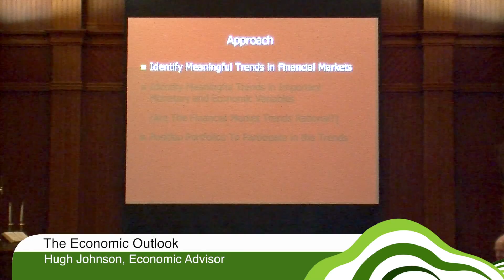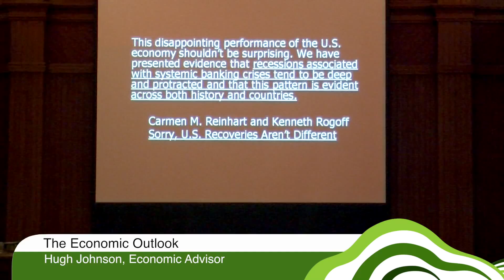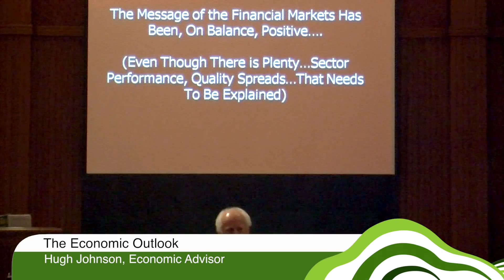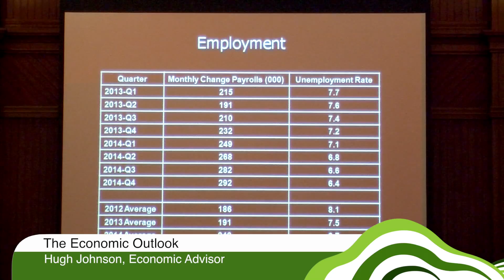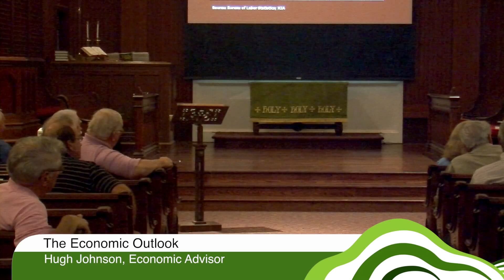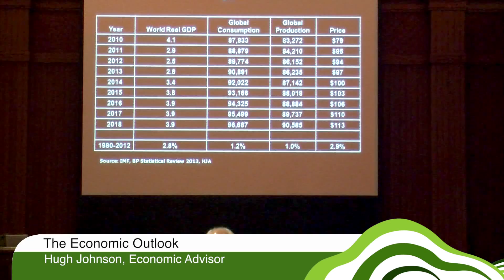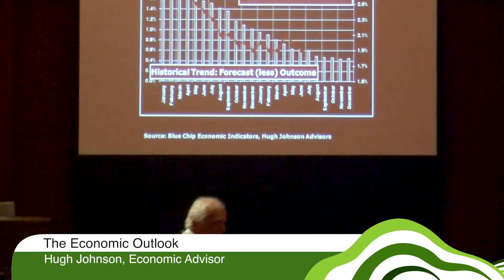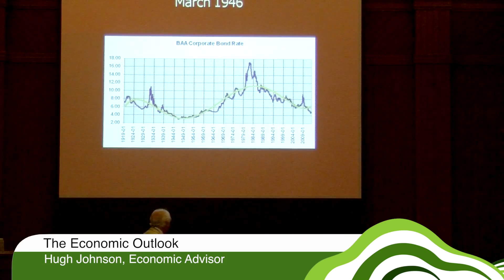GMALL Lectures - Economic Outlook with Hugh Johnson 07.01.13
Hugh Johnson has more than 40 years of investment experience and has been with Hugh Johnson Advisors (formerly Johnson Illington Advisors LLC) since its inception in 1994.